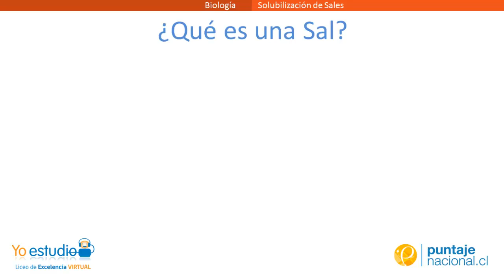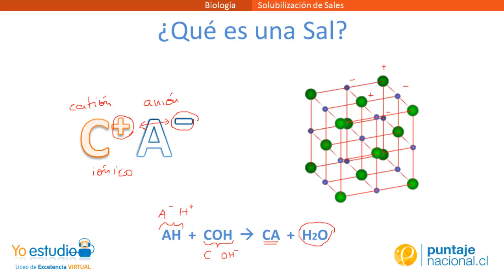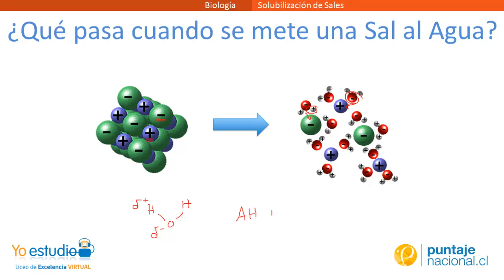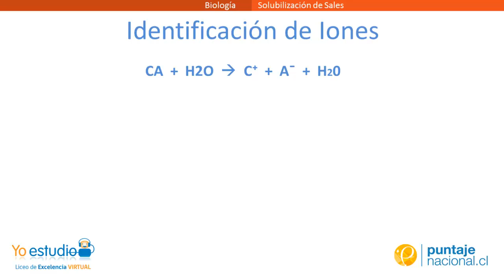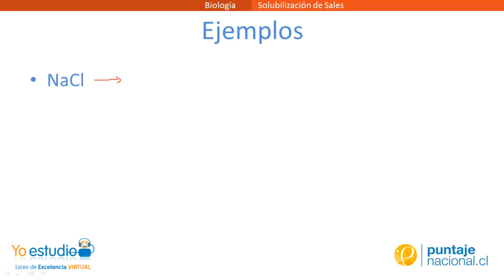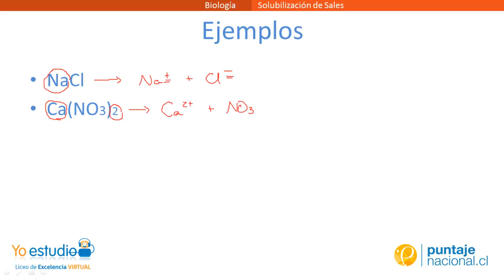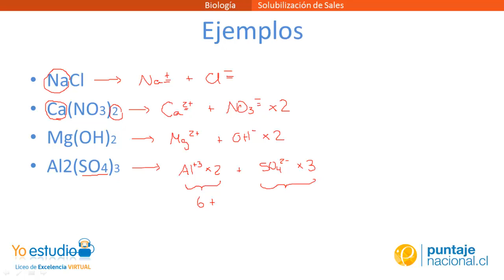Solubilización de Sales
Separación de sales en cationes y aniones por su solubilización por el agua